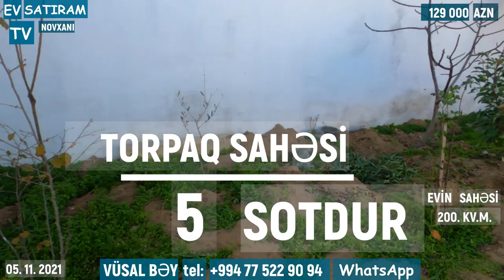YUXARI BAĞLARDA, KANALIN ÜST TƏRƏFİNDƏ 129 000 MANATA HƏYƏT EVİ SATILIR/Недвижимость / EV SATIRAM TV